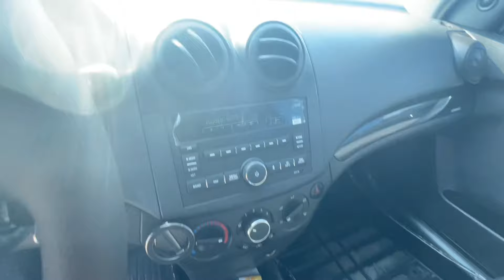10 ОКТЯБРЯ КОБАЛЬТ ЖЕНТРА НЕКСИЯ 3 НАРХЛАРИ КУКОН МАШИНА БОЗОР